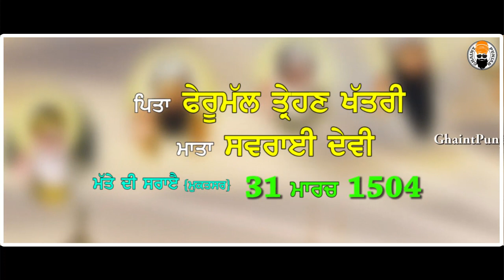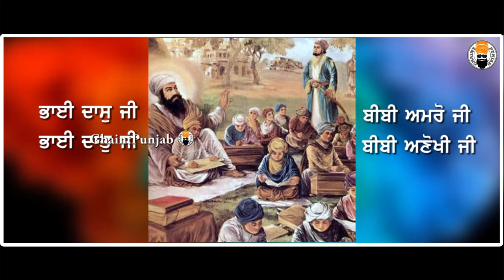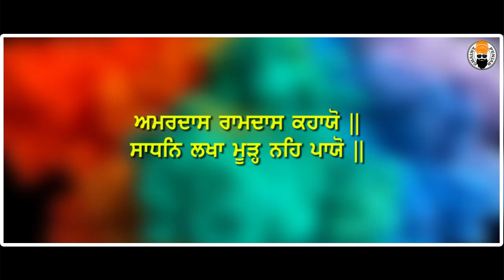When Guru Nanak Dev Ji Asked Guru Angad Dev Ji - Is It Day or Night?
Earlier Guru Nanak Dev Ji tested him in various ways and found an embodiment of obedience and service in him. Guru Nanak Dev Ji then gave him a new name "Angad". Here's a sakhi of a test that Bhai Lehna passed to become Guru Angad Dev Ji.